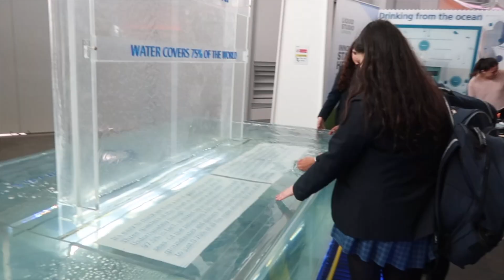Are STEM Subjects Just For Boys? Let's chat x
Enjoy a lil video of me reminiscing the incredible Girls in Stem event hosted by Accenture on the 15th March in London, Manchester and Newcastle which I was fortunate enough to attend - an event that inspired the topic of this video. I think it's important to recognise that STEM subjects should be made accessible to all genders, and that they are not just for boys (as the stereotype goes!).

If you'd like to have a go at Accenture's Powerful Minds survey, the link is

And though this video is focussed on Girls in STEM, I hope you know that regardless of your gender, you really can do whatever you want! Whether that's engineering, nursing, graphic design, art; anything. This is just a campaign I was asked to explore, which is nonetheless a topic I'm passionate about. 🦋 x